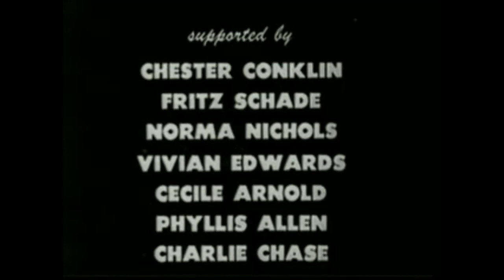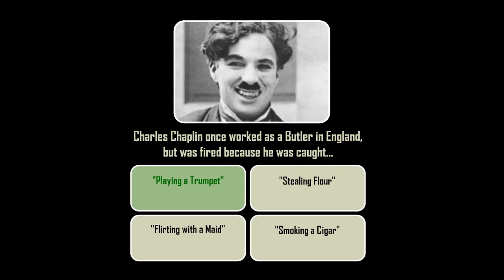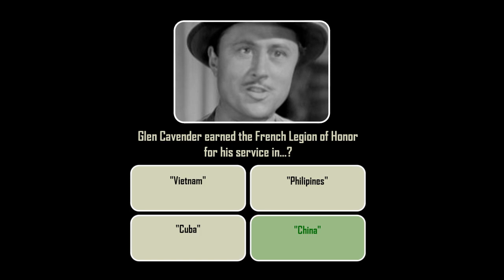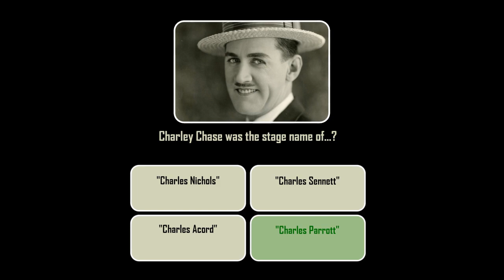Dough and Dynamite (1914) with Trivia Quiz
Charlie and another waiter must become bakers when the regular bakers go out on strike. The strikers put dynamite in a piece of bread which is delivered to the cake counter. It winds up in the oven and explodes.